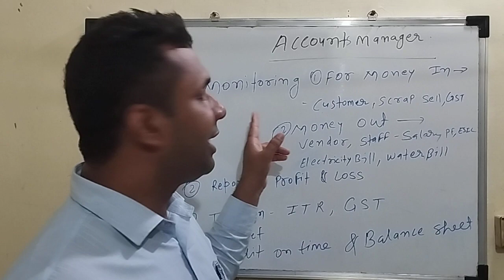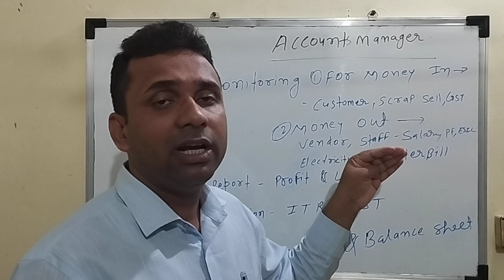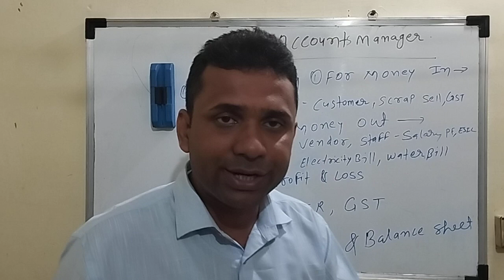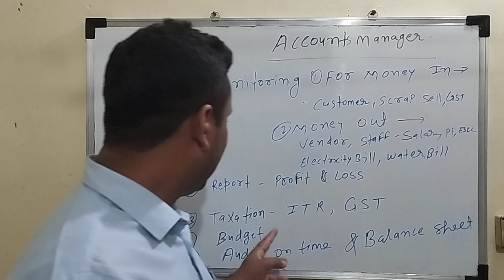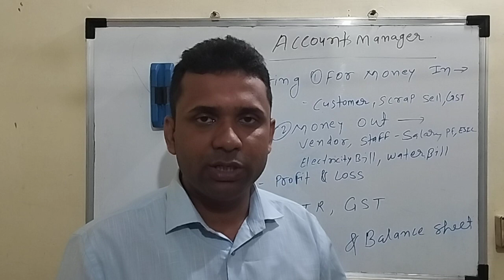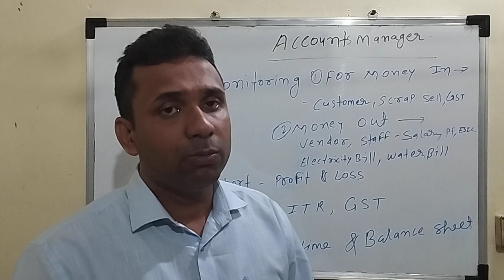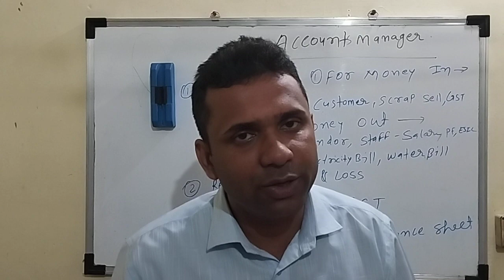Role of Accounts Manager.